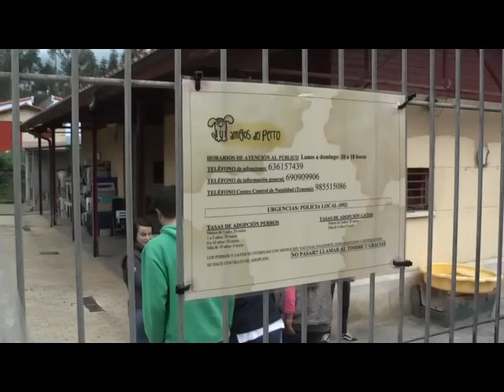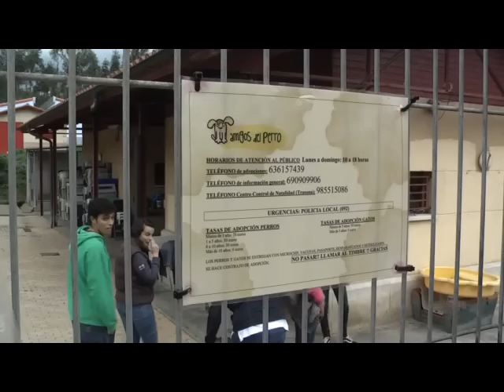Conflicto en la perrera de Gijón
Amigos del Perro defienden su gestión y aseguran que multitud de asociaciones les apoyan